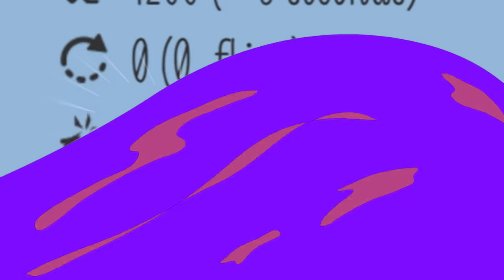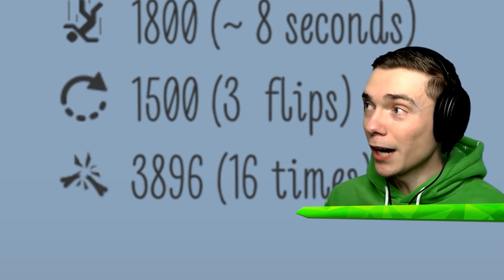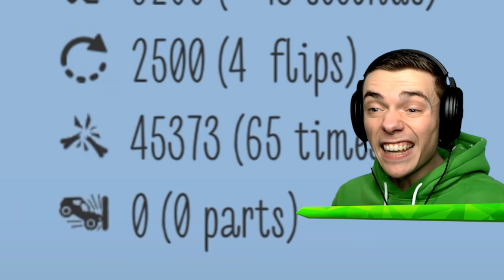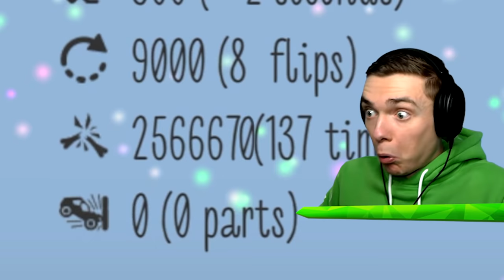Breaking 1,000,000 BATMAN BONES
Today we are Batman and it's our mission to break all 1 million bones! That is why we are jumping into the most fun game called Stickman Dismounting! Some people call it "Break Me Totally" though!